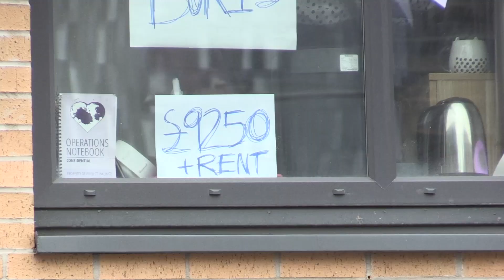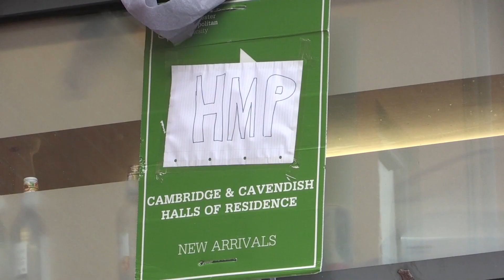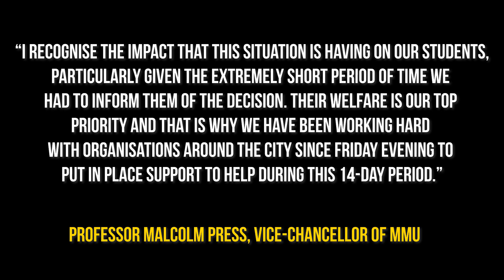Manchester students react to being ISOLATED for two weeks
Around 1,500 students at Manchester Metropolitan University are being asked to not leave their flats and self-isolate for 14 days following a coronavirus outbreak.

On Sunday evening, MMU and Manchester Council confirmed the lockdown was optional and that anyone who wanted to leave is free to do so.

However, Vice-Chancellor Professor Malcolm Press said he hoped students would 'do the right thing' and remain in quarantine.